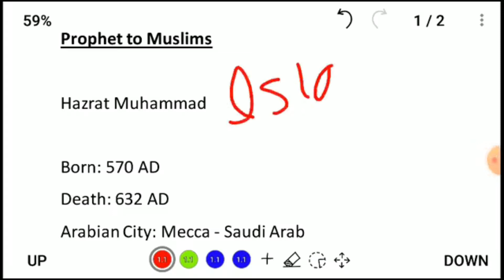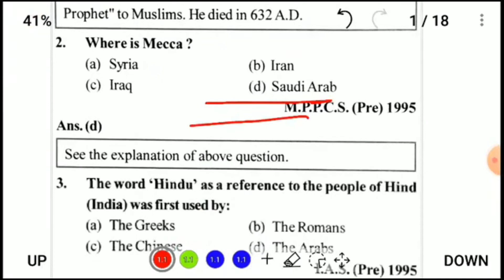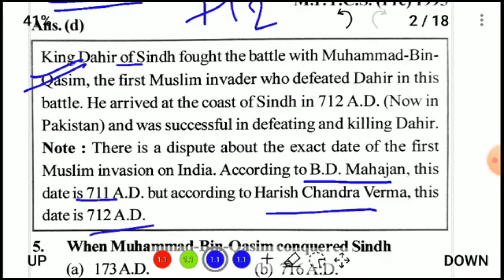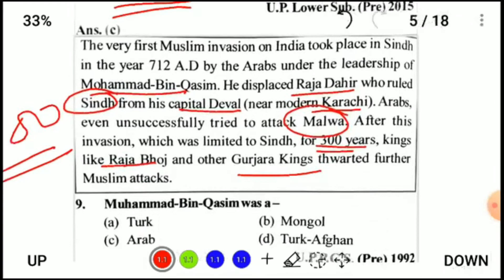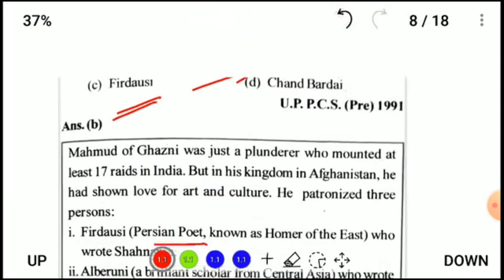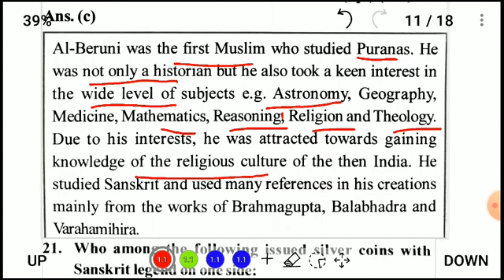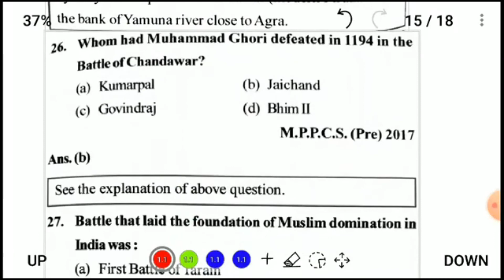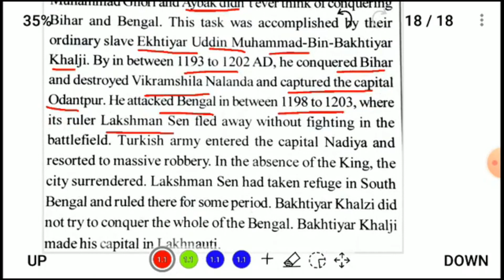Medieval India |Muslim Invasion |Ghatnachakra Revision |Ghatna Chakra English Ghatnachakra History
Ghatnachakra All PSC 2021, UPPCS 2021,  RO ARO 2021, MPPSC 2021
CGPSC2021 CGPSC 2021 BPSC 2021
UPPCS2021

Medieval India |Muslim Invasion |Ghatnachakra Revision |Ghatna Chakra English Ghatnachakra History English PSC - UPPCS BPSC HPSC MPPSC  MPSC JPSC

# uppcs